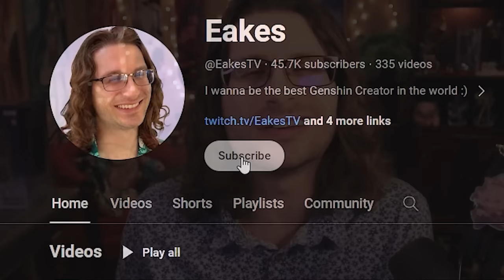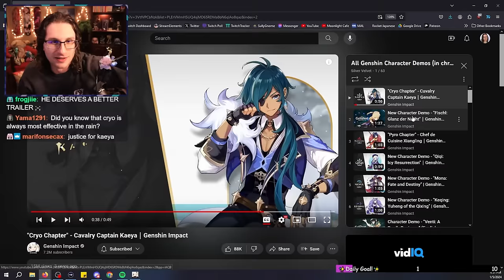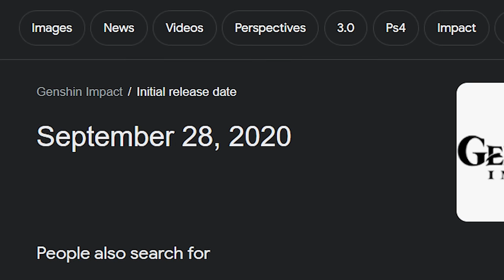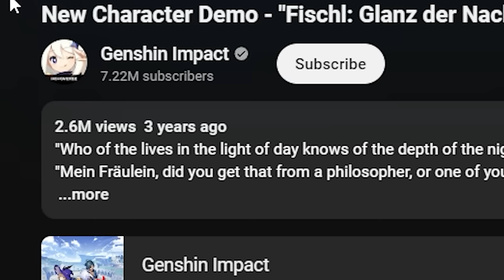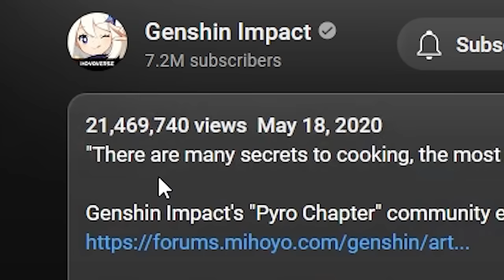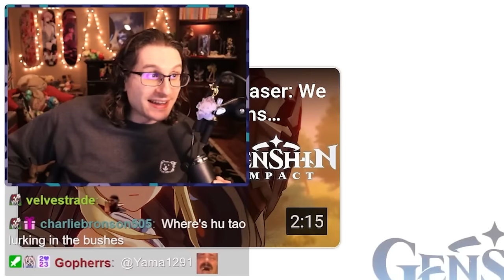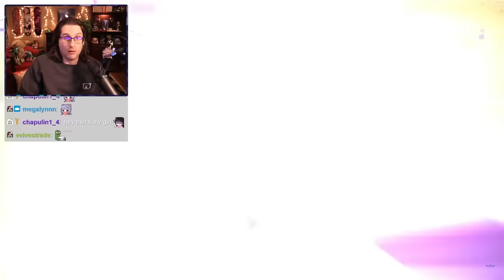Day 1 Player Reacts to EVERY Genshin Impact Character Trailer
► Today a Hardcore Day 1 player reacts to EVERY SINGLE Genshin Impact character Demo/Trailer, some it's my first time seeing them! Reliving Genshin's release trailers of all the new characters from the beginning was unbelievably nostalgic, and seeing how to production value and direction of the trailer evolved too was something I hadn't really ever noticed before until now! As someone who loves Genshin both in a try hard way and a casual way, things like this are always super fun to me, it really reminds me why Genshin is so lit in the first place. Hope you enjoyed the video, might do some more reaction-like content in the future if people like it :) have a good one!

►Time Stamps!
0:00 Reacting to EVERY Character Trailer!
1:06 Kaeya
2:18 Fischl
4:21 Xiangling
5:28 Qiqi
6:20 Mona
7:20 Keqing
8:37 Venti
10:51 Klee
12:45 Diona
13:48 Childe
15:19 Xinyan
16:23 Zhongli
18:59 Albedo
21:43 Ganyu
24:18 Xiao
26:15 Hu Tao
27:52 Rosaria
28:57 Yanfei
29:56 Eula
32:39 Kazuha
35:07 Ayaka
38:15 Sayu
39:21 Yoimiya
41:25 Aloy
42:49 Kujou Sara
44:23 Raiden Shogun
47:25 Kokomi
49:42 Thoma
50:45 Gorou
52:02 Itto
54:30 Yun Jin
55:59 Shenhe
58:37 Yae Miko
1:01:41 Ayato
1:04:08 Yelan
1:07:26 Kuki
1:08:36 Heizou
1:09:58 Collei
1:11:09 Tighnari
1:13:31 Dori
1:14:47 Candace
1:16:06 Cyno
1:18:08 Nilou
1:20:13 Nahida
1:22:39 Layla
1:23:57 Wanderer
1:27:02 Faruzan
1:28:19 Yaoyao
1:29:39 Alhaitham
1:32:36 Dehya
1:35:08 Mika
1:36:23 Kaveh
1:37:35 Baizhu
1:40:39 Kirara
1:42:06 Lyney
1:44:01 Lynette
1:45:30 Freminet
1:46:41 Neuvillette
1:49:46 Wriothesley
1:52:42 Charlotte
1:54:01 Furina
1:57:11 Navia
2:00:04 Chevreuse
2:01:38 Outro!